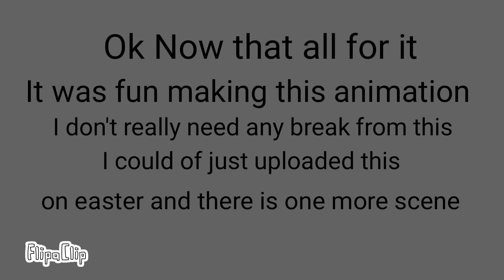Tomodachi Life Voices Clip 2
This one is longer than the first one this was kinda fun to make and I don't really need a break from animating and the uploading is kinda late because my phone is not uploading it. enjoy